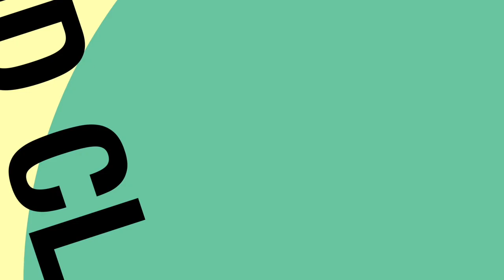Top 10 Olivia de Havilland Movies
Olivia de Havilland was one of the most iconic actresses of the classic Hollywood era! She delivered incredible performances spanning more than 50 years. Today I'm talking about my 10 favorite movies from her.
Movies I've seen from Olivia de Havilland that qualify to make the ranking:
Captain Blood
The Dark Mirror
Dodge City
Gone with the Wind
The Heiress
Hush... Hush, Sweet Charlotte
Lady in a Cage
Libel
My Cousin Rachel
Not as a Stranger
The Screaming Woman
The Snake Pit
Strawberry Blonde
They Died with Their Boots On
To Each His Own

0:00 Intro and Tribute
1:13 10-6
6:50 5-1

Olivia de Havilland Ranked
Classic Hollywood
Favorite Black and White movies
Oscars
Criterion Collection
Errol Flynn
Thomas Mitchell
Bette Davis
Montgomery Clift
James Caan
James Cagney
Rita Hayworth
William Wyler
Robert Aldrich
What Ever Happened to Baby Jane?